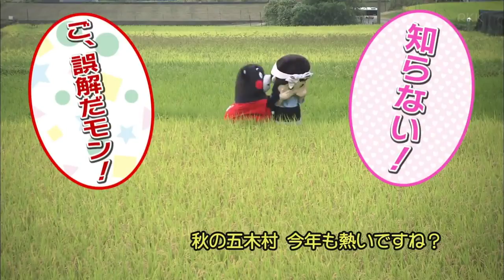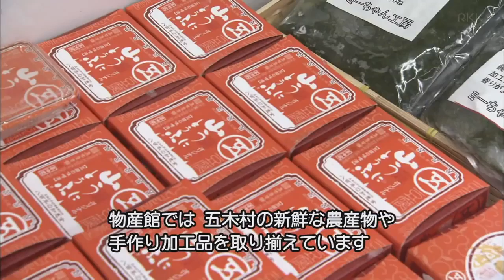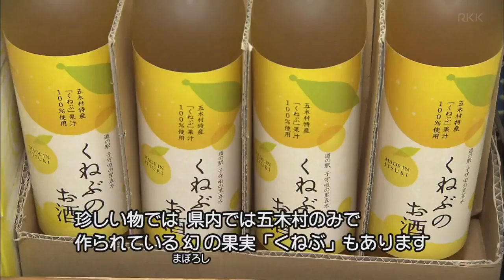ᴅʀᴇᴀᴍ ᴍᴀᴍᴍᴏɴ sᴜᴘᴘᴏʀᴛᴇʀ! 2016/10/12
ᴍᴏɴɢ ᴅᴇʟɪᴠᴇʀɪɴɢ ᴛʜᴇ ɢʀᴀᴄᴇ ᴏғ ᴀᴜᴛᴜᴍɴ ғʀᴏᴍ ʏᴀᴍᴀᴢᴀᴛᴏ! ~ ᴘʀᴏᴍᴏᴛɪᴏɴ ᴏғ ɢᴏᴄʜɪ ᴠɪʟʟᴀɢᴇ ᴄᴇɴᴛᴇʀᴇᴅ ᴏɴ sᴘᴇᴄɪᴀʟ ᴘʀᴏᴅᴜᴄᴛs